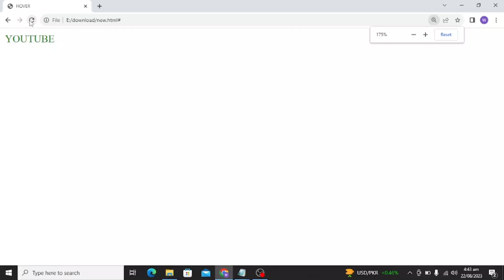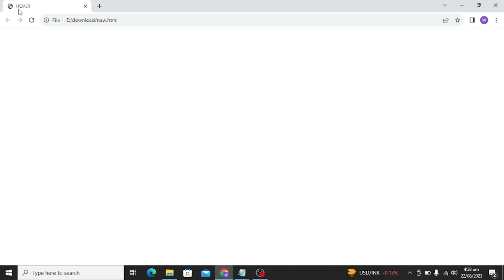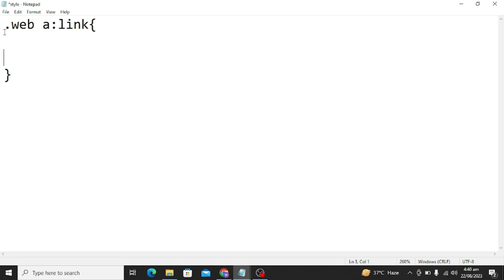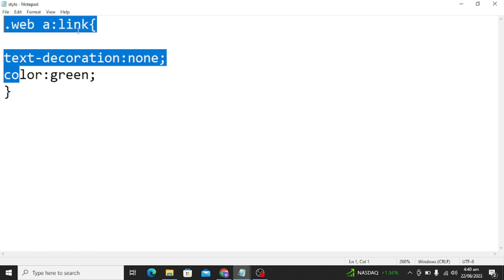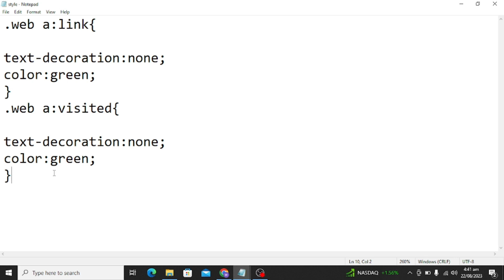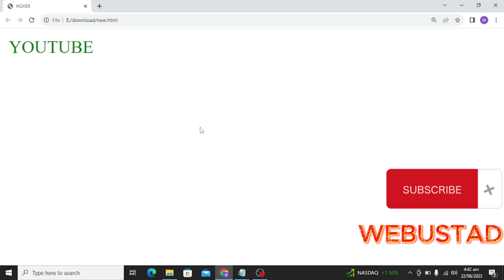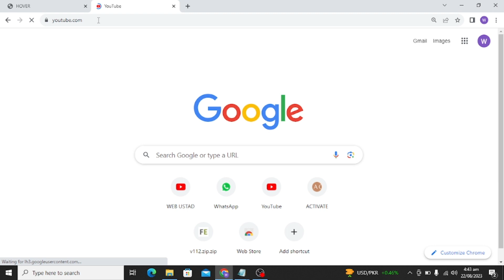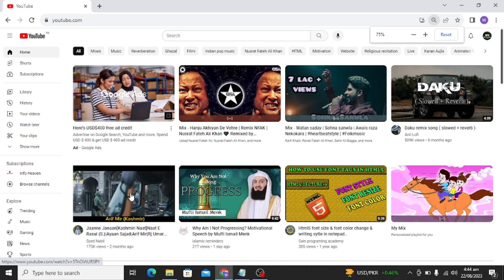Hover tag - CSS | Text styling in CSS |Hover effect on text in HTML CSS using notepad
hover effect CSS tag | How to add hover effect to any text |Introduction to hover for beginners | HTML CSS projects for beginners | Beautiful Hover effects for website | How to add HTML tags in notepad | HTML in Notepad| How to make website in HTML using Notepad | HTML introduction | HTML CSS projects | HTML CSS projects for University students | HTML tutorials | CSS tutorials

 Some of the frequently asked questions are :

1.How do I enable hover effect in CSS?
2.What is the hover effect in CSS animation?
3.What is the hover effect in CSS header?
4.What is the hover bubble effect in CSS?
5.Why do we use hover effect?
6.What is a hover effect?
7.What is hover with example?
8.What is called hover?
9.Is hover effect an animation?
10.What is hover style?
11.What are the different types of hover?
12.Is hover a pseudo-class?
13.What is hover details?
14.What is the difference between hover and Mouseover?
15.What is the opposite of hover?
16.How to add hover effect to an image using HTML CSS?
17.Simple project of hover for university students?

Html CSS hover effect takes place when a user hovers over an element, and the element responds with transition effects. It is used to mark the key items on the web page and it's an effective way to enhance the user experience.
The :hover selector is used to select elements when you mouse over them. Tip: The :hover selector can be used on all elements, not only on links.

CSS hover effects let you add some amazing eye-catching animations to texts, images, and links, irrespective of the type, length, and position of the placeholder. You can add animation to different text types, from header text to paragraph text to link text. It comes with endless possibilities for adding animations

The :hover selector CSS pseudo-class is used to style elements when the mouse hovers over them. It can be used on every element. We can style the links for unvisited pages using the :link selector, for styling the links to visited pages, use the :visited selector & for styling the active link, use the :active selector.

This is a good video for the new learners and beginners. This make your school and university projects more easy. This video will help you a lot to make your projects of universities in a convenient way .

WEBUSTAD

You can also link videos with social sites as YouTube, Instagram , Facebook, twitter by using button.

You can also make a login or registration page by using button in html using notepad. for this you have to watch my previous videos

This video is just for beginners. The lecture is in Hindi/ Urdu.

Link of my previous lecture are given below which help you to understand HTML more easily.

This will help you to understand audio tag in detail.

THANKS !